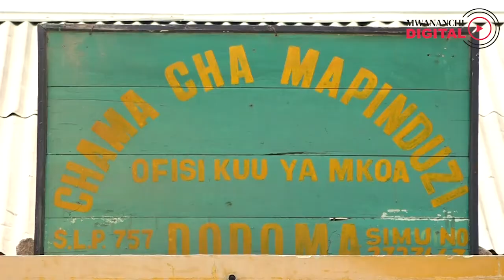Hawa ndio waliojitokeza kuwania uenyekiti UVCCM Taifa; Ni kati ya 480 waliojitokeza Dodoma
Katibu wa Chama Cha Mapinduzi (CCM) mkoa wa Dodoma , Pili Augustino amesema kuwa takriban wanachama 480 wa chama hicho mkoani Dodoma tayari wamejitokeza kugombea nafasi mbalimbali za uongozi ndani ya Chama hicho toka mchakato wa kuchukua fomu za kugombea nafasi mbalimbali za uongozi ndani ya CCM ulipofunguliwa Julai 2, 2022.

Pili aeyasema hayo ofisini kwake jijini Dodoma leo Jumanne Julai 5, 2022 alipozungumza na mwananchi Digital kuhusu mchakato wa uchaguzi ndani ya CCM.